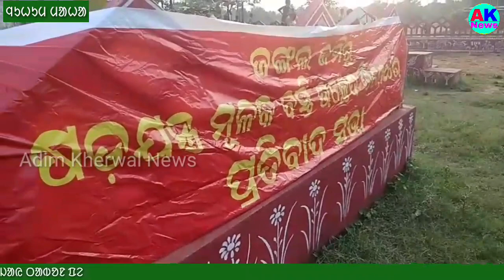ᱵᱷᱩᱵᱱᱮᱥᱚᱨ ᱨᱮ ᱵᱤᱥᱛᱟᱯᱤᱛ //Adim Kherwal News //(Bhubaneswar re bistapit)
ᱠᱷᱚᱵᱚᱨ ᱠᱚ ᱘᱔᱕᱕᱘᱔᱐᱑᱙᱔ ᱱᱚᱢᱵᱚᱨ ᱨᱮ ᱵᱷᱮᱡᱟᱭ ᱛᱟᱵᱚᱱ ᱯᱮ
Khabor ko 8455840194 nomber rebo bhejay ma.
ᱠᱚᱢᱮᱱᱴ ᱨᱮ ᱚᱞᱪᱤᱠᱤ ᱛᱮ ᱚᱞ ᱛᱟᱵᱚᱱ ᱯᱮ
Comment re ol chiki te oll tabon pe.